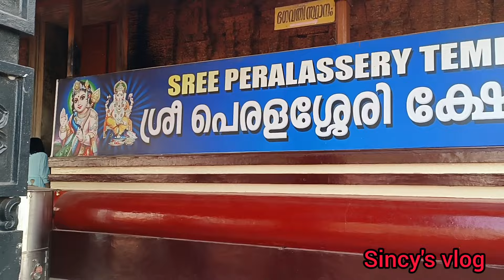മനസ്സും കണ്ണും നിറഞ്ഞ് മുത്തപ്പൻ്റെ മുമ്പിൽ🙏|| parashinikkadavu || sincy's vlog